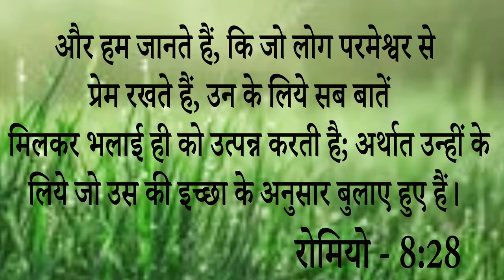Big Testimony || इस गरीब बहन का मन देखकर आप सच में प्रभु की महिमा करोगे